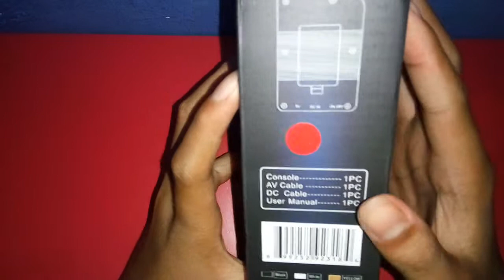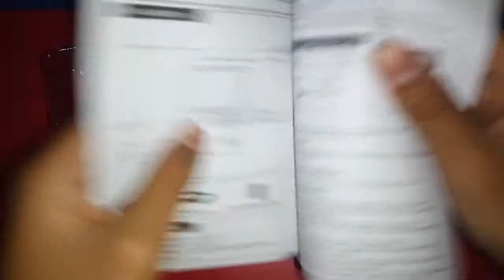Unboxing/Review SUP Retro Fc Plus 400 in 1 | Indonesia!!!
Oke guys sekarang gua mau unboxing game consol nintendo tapi modern ingin Lihat videonya simak sampai habis ya